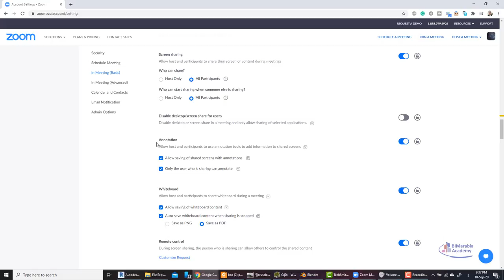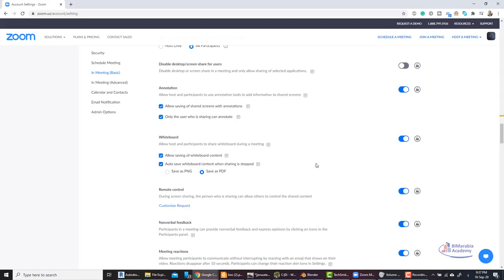zoom Only the user who is sharing can annotate منع المستخدم من الشخبطة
Enabling annotation for meetings
Before using annotation, make sure it's enabled in the Zoom web portal.

Account
To enable annotation for all users in the account:

Sign in to the Zoom web portal
In the navigation panel, click Account Management then Account Settings.
Click the Meeting tab.
Under Meeting (Basic), verify that Annotation is enabled.
If the setting is disabled, click the toggle to enable it. If a verification dialog displays, click Turn On to verify the change.
(Optional) Click the check box to allow saving of shared screens with annotations.
(Optional) Click the check box to restrict annotation to only the user sharing content.
(Optional) If you want to make this setting mandatory for all users in your account, click the lock  icon, and then click Lock to confirm the setting.
Group
To enable annotation for a group of users:

In the navigation panel, click User Management then Group Management.
Click the applicable group name from the list, then click the Settings tab.
Note: If the option is grayed out, it has been locked at the account level, and needs to be changed at that level.
User
To enable annotation for your own use:

In the navigation panel, click Settings.
Note: If the option is grayed out, it has been locked at either the group or account level. You need to contact your Zoom admin.